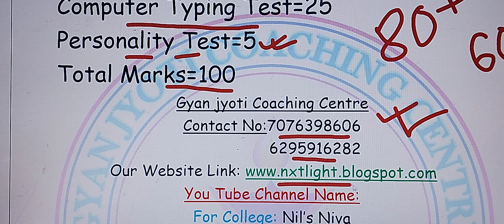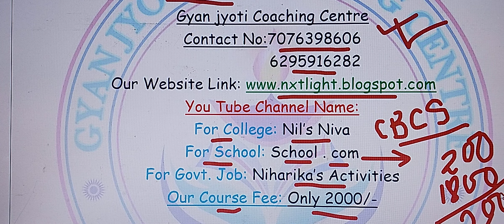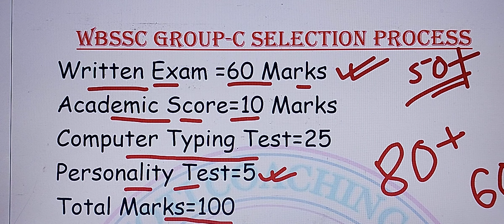WBSSC Group-C & Group-D Selection Process//2021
BY:NITISH PAUL
Gyan Jyoti Coaching Center